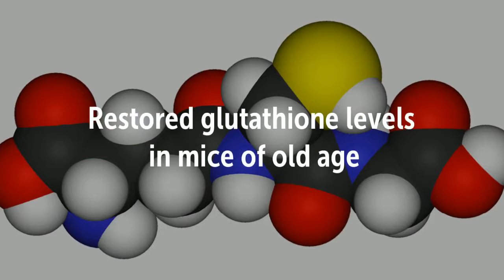Age Related Memory Decline Can Improve With Ginseng's Antioxidant and Anti-inflammatory Properties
Recommended Supplements –
NOW Panax Ginseng 500 mg,250 Capsules

Solgar – Standardized Full Potency Korean Ginseng Root Extract, 60 Vegetable Capsules
STANDARDIZED FULL POTENCY: Solgar’s Standardized Full Potency herbs are uniquely developed through a unique process that integrates the ideologies of both traditional herbalism as well as standardized herbal technology
RELIABLE AND CONSISTENT: To ensure reliable and consistent phytonutrient levels, Solgar isolates a controlled amount of these important active plant compounds. Then these enhanced, “standardized” compounds get blended with all the naturally occurring components found in the whole root
PREMIUM RESULT: The result of all these processes is a potent, premium-quality standardized herbal extract with all the beneficial and synergistic qualities found in nature
KOREAN GINSENG ROOT: Also known as an immune support herb, Korean Ginseng naturally contains beneficial components like gingenosides which are bioactive factors that play a role in the body’s well-being and helps enable Korean Ginseng the unique ability to rejuvenate and revitalize the entire body in order to make the most out of its natural energy
SUITABLE FOR VEGETARIANS: These vegetable capsules are vegan safe, certified gluten free and are free of wheat, dairy, soy, yeast, sugar, sodium. They are also free of artificial flavors, sweeteners, preservatives and colors

Prince of Peace Korean Ginseng Tea (instant)

Increase Metabolism
Boost Energy
Healthy Weight Loss
Fight Free Radicals
Burn Excess Fat

Swanson Premium Full-Spectrum Korean Red Ginseng Root 400 mg 90 Caps

Two bottles - 400mg 90 Caps
Helps fight the effects of stress
Enhances stamina
Energizing without stimulants
Energize yourself without stimulants with the naturally balancing power of Swanson Ginseng. A proven adaptogen, ginseng's properties support the nervous system in its task to regulate and normalize actions throughout the body. With its subtle support, you can cope better with the stress in your life as you move toward equilibrium. Red Ginseng also promotes the release of nitric oxide and thus a dilation of blood vessels. You'll be energized naturally with improved circulatory function, experiencing better all-around physical health. Ginseng has been Asia's panacea for thousands of years-make it yours, today.

Age Related Memory Decline Can Improve With Ginseng From Its Antioxidant and Anti-inflammatory Properties
Age related decline of learning and memory is ameliorated through Korean Ginseng’s anti-inflammatory activity and antioxidant activity
Red Ginseng’s antioxidant activity…
Restored glutathione levels in mice of old age
Increased antioxidant enzymes including…
Nrf2 and HO-1

With aging there is an increase in proinflammatory enzymes and cytokines such as…
nitric oxide synthase
Cyclooxygenase-2
tumor necrosis factor-α
interleukin-1β
All of these inflammation markers decreased with panax ginseng supplementation